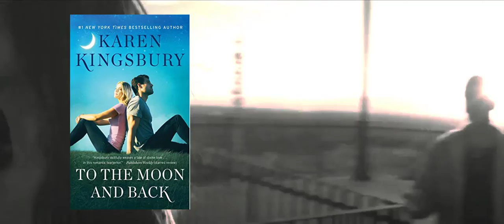Book trailer # 2__ | Best book trailers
Only 25 $, you will have a book trailer like this

BOOK TRAILER SERVICES INCLUDE:
_ Video footage/images from my own collection
_ Sound Effects and Music Background
_ American Voice Over ( voice and speed similar to the above examples)